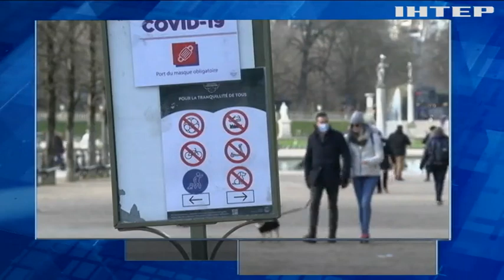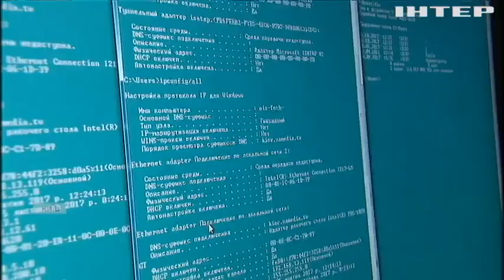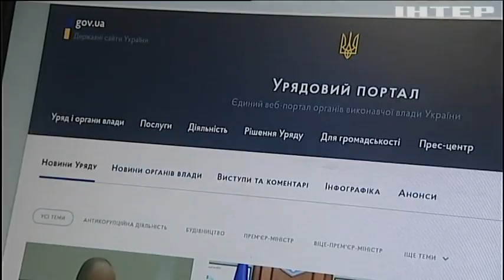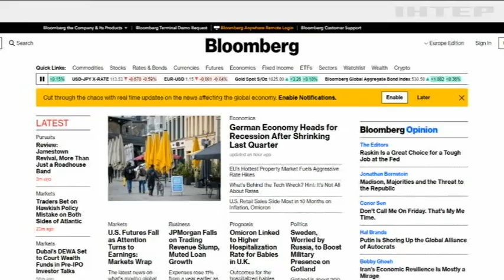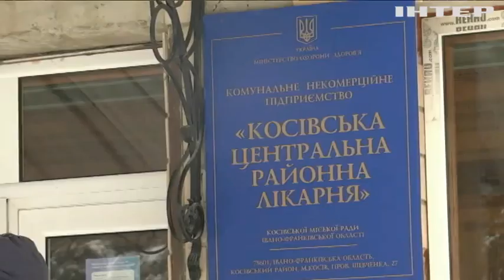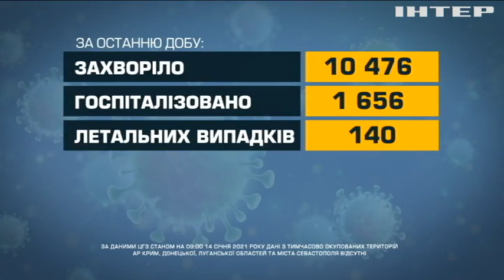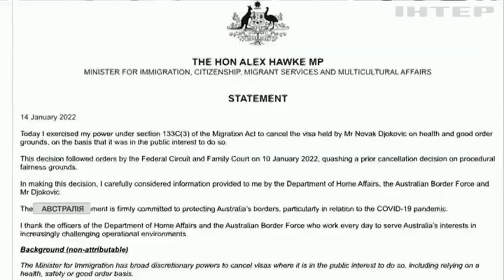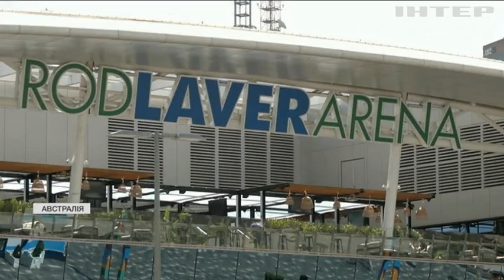Новости 17:45, выпуск за 14 января 2022 года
Дивіться у випуску: Нічну хакерську атаку на сайти державних органів назвали найпотужнішою за чотири роки. Президенти Азербайджану та України домовилися про створення транспортного коридору. Цікаві зустрічі на передовій: депутат та вчителька стримують ворожі атаки.